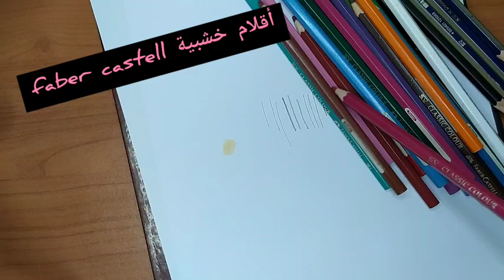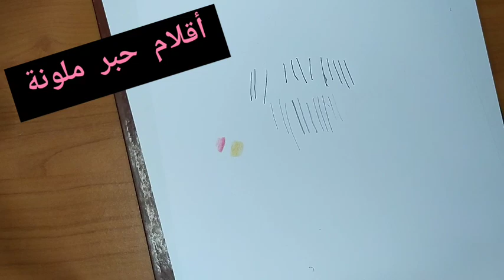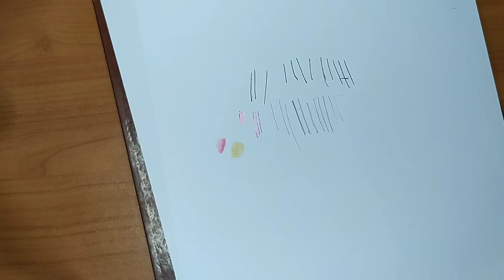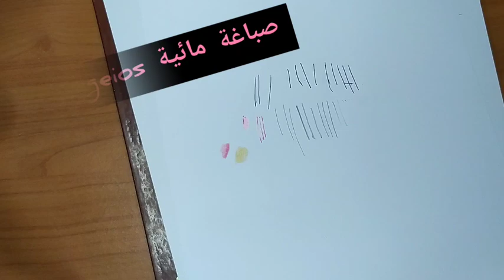أدوات الرسم | الجزء الأول ♥️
قناة تعليم رسم الازياء للمبتدئين
أدوات الرسم للمبتدئين

اتمنى انكم تدعموها وتشتركوا فيها بالضغط على الزر الاحمر وتفعيل الجرس وتسجيل اعجاب للفيديوهات